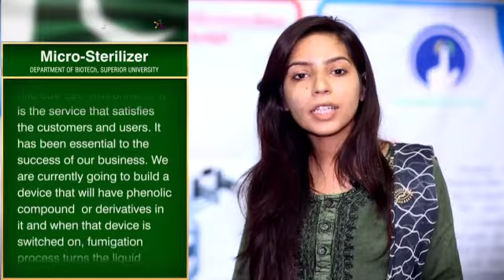Micro Sterilizer at Superior Entrepreneurial Expo 2017